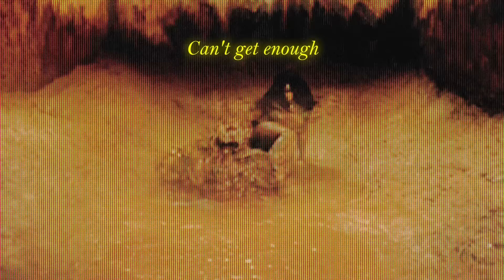SZA - Too Late (Lyric Video)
Music video by SZA performing Too Late (Lyric Video).(P) 2022 Top Dawg Entertainment, under exclusive license to RCA Records